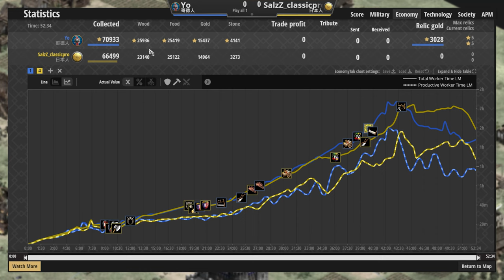【世紀帝國2決定版】中國第一高手Yo哥德教科書，日本武士只要三刀就能砍爆哥德衛隊！│日本vs哥德【2500+】